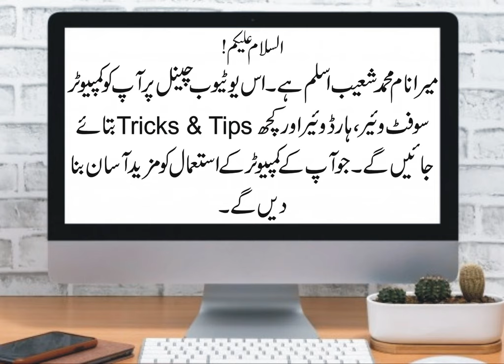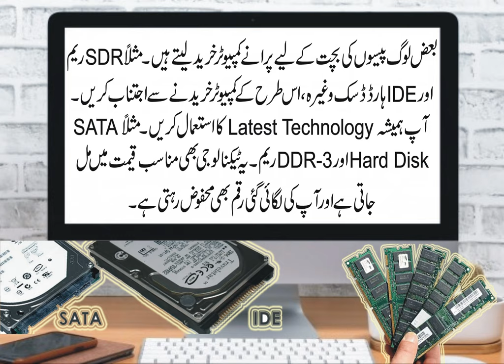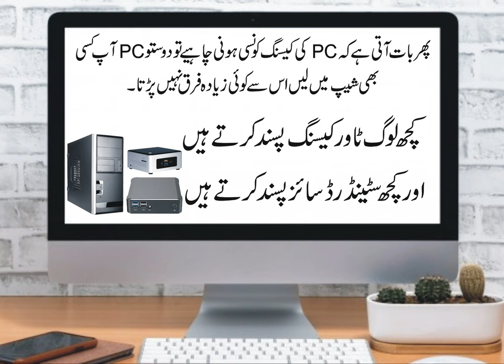How to Purchase Computer (PC)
How to buy a used computer & check their specification